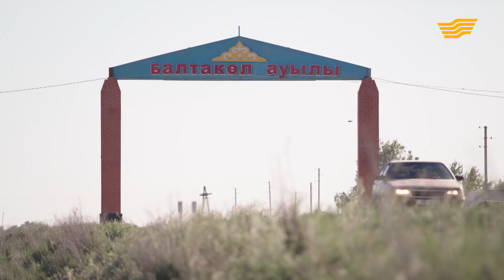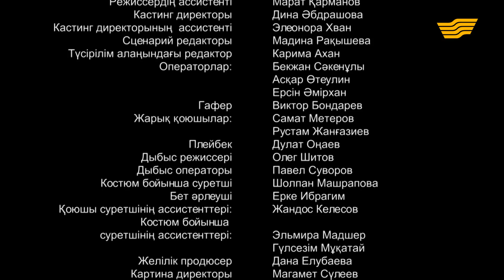«Балтакөлде бақытым» 1 бөлім / «Балтаколде бакытым» 1 серия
25 жастағы Дәурен – педагогикалық институттың түлегі. Ол әскерге бармау үшін ЖОО-ға түсіп, ұпайы ең төмен факультетті таңдайды. Оның мақсаты – бала оқыту емес, оқуын тәмамдаған соң жеке кәсібін ашу.
Алайда әскери билет алу үшін институт деканы Дәуренге шарт қояды. Ол шарттың талабы – қаладан алыс жатқан ауыл мектебінде жарты жыл сабақ беру. Жігіт өмірінің қысқа бөлігін тезірек өтіп кеткенін тілеп, Балтакөл ауылындағы мектепке аттанады. Оқу процесіне де, оқушыларына да қызығушылығы жоқ Дәуреннің өмірі мүлде басқа арнаға ауысады.
Дәуреннің көзқарасының өзгеруіне не түрткі болуы мүмкін? Кәсіпкер болудан бас тартты ма әлде Отан алдындағы борышын өтеуге аттанды ма?
Оны «Балтакөлде бақытым» телехикаясынан біле аласыздар!